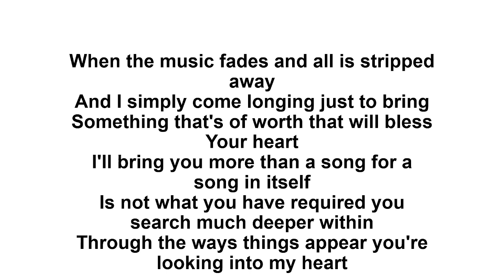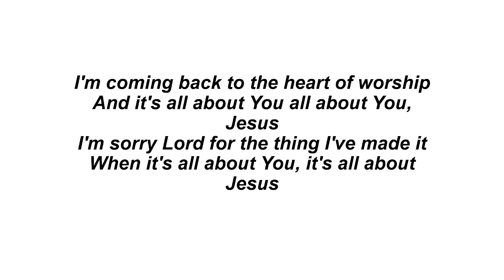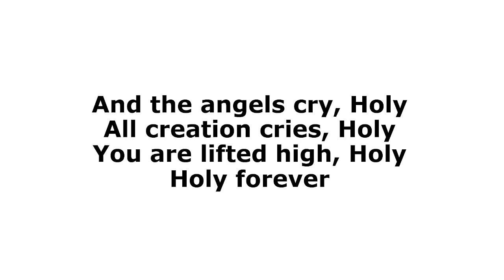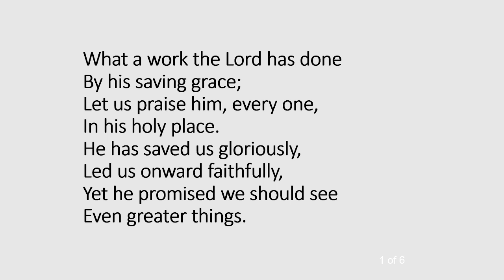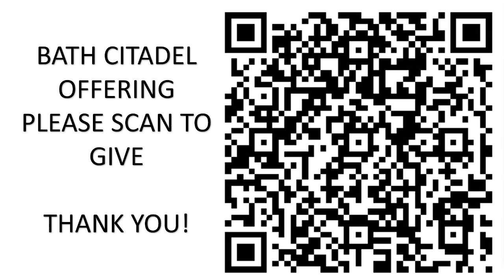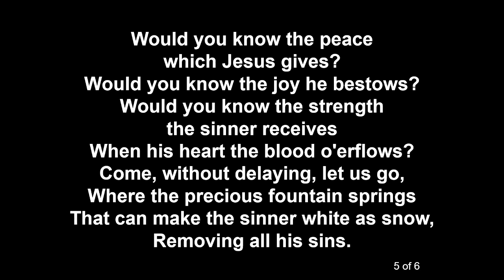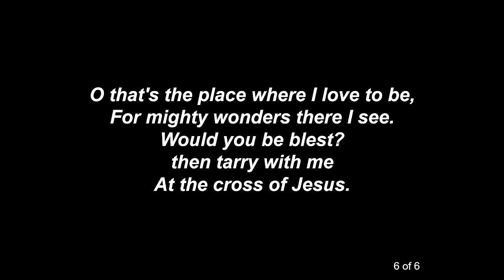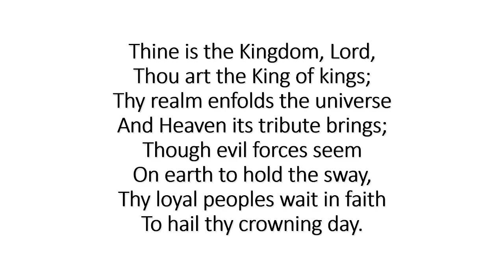Bath Citadel Sunday Worship (17/11/2024)